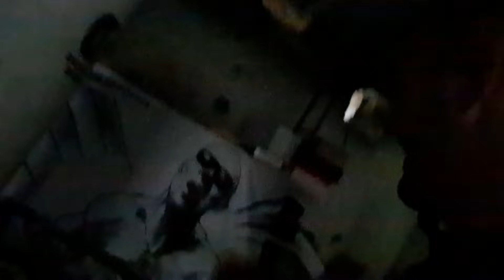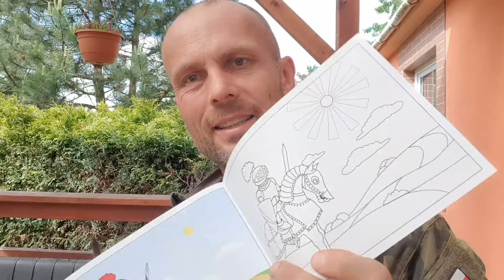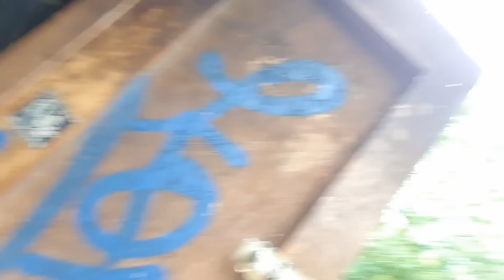Psychopat vs Vendy LŽE?Jituška KO!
NOVÝ OFIKO MAJITEL Lotranda Hause!Liboros KÁZÁNÍ!SLEDUJ DALLAS